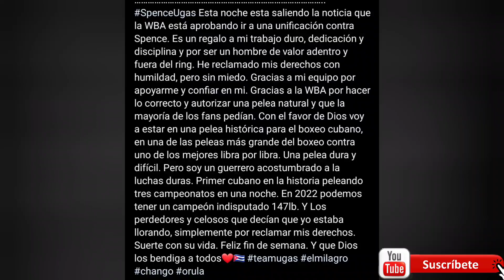🚨Yordenis Ugas🇨🇺 Vs🇺🇲 Errol Spence Jr Oficial Pará Principios De 2022 AMB Finalmente Da El Permiso🔥